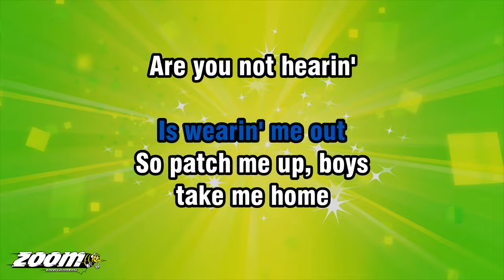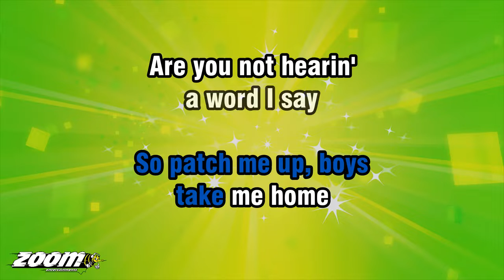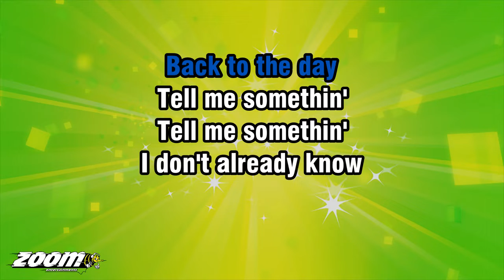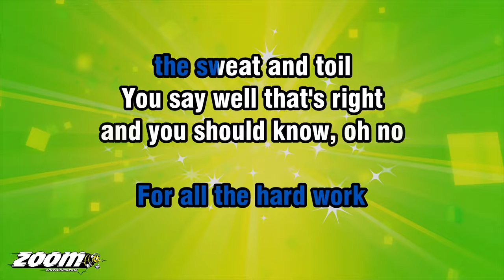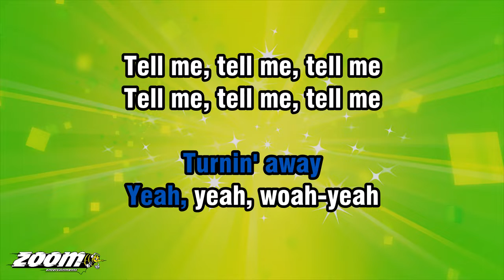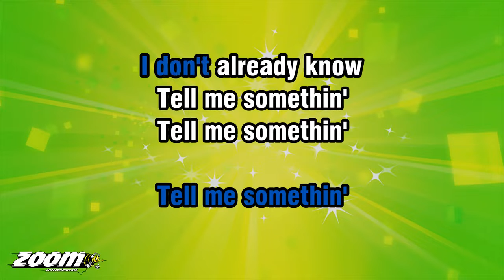David Gray - Hospital Food - Karaoke Version from Zoom Karaoke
Song lyrics:

JUST A LITTLE SOMETHIN'
FOR THE PAIN
HOSPITAL FOOD
GETTING YOU DOWN

HONEY, NOW I'M NOT
ONE TO COMPLAIN
AH, BUT THIS HANGIN' AROUND
IS WEARIN' ME OUT

SO PATCH ME UP, BOYS
TAKE ME HOME
ARE YOU NOT HEARIN'
A WORD I SAY

SHE SOUNDS SO DIFFERENT
ON THE PHONE
AH, I JUST SINK LIKE A STONE
BACK TO THE DAY

TELL ME SOMETHIN'
TELL ME SOMETHIN'
I DON'T ALREADY KNOW
TELL ME SOMETHIN'
TELL ME SOMETHIN'

DON'T SEEM TO HAVE
THAT MUCH TO SHOW
FOR ALL THE HARD WORK
THE SWEAT AND TOIL

YOU SAY WELL THAT'S RIGHT
AND YOU SHOULD KNOW, OH NO
YOU'VE BEEN THERE BEFORE
YOU'VE BASKED IN THE GLOW
AH, YOU'VE STOOD IN THE ROAR
YOU'VE TASTED THE SNOW

TELL ME SOMETHIN'
TELL ME SOMETHIN'
TELL ME SOMETHIN'
TELL ME SOMETHIN'
I DON'T... ALREADY

SEEIN' IT ALL SO BEAUTIFUL
THE WAY IT OUGHTA BE
AND TURNIN' AWAY
TURNIN' AWAY
TURNIN' AWAY

YEAH, YEAH, WOAH-YEAH
WOAH...

TELL ME SOMETHIN'
TELL ME SOMETHIN'
TELL ME SOMETHIN'
TELL ME SOMETHIN'

ALREADY KNOW